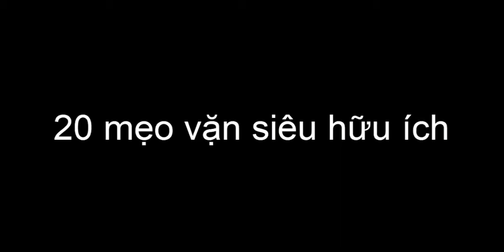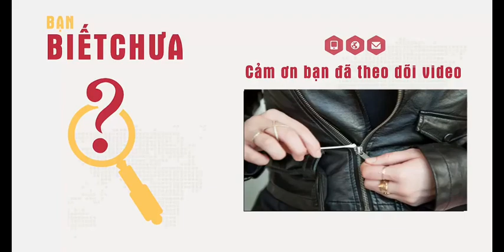Những Mẹo Trong Cuộc Sống Mà Chúng Cần Nên Biết {[ ít nhất 1lần trong đời ]}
Like và Đăng Kí nhé mn😘